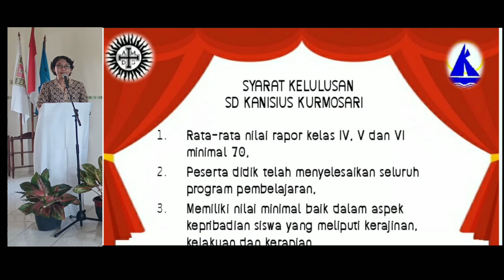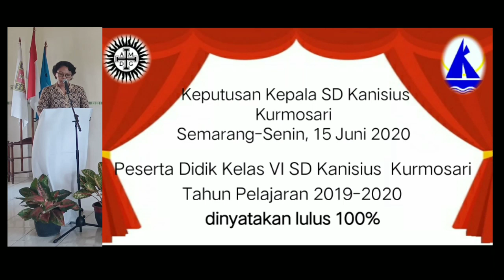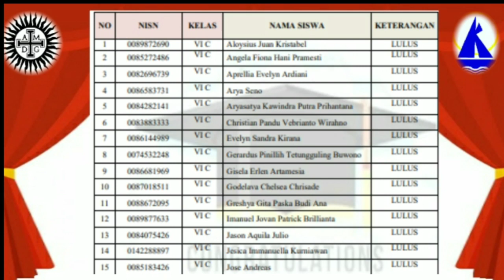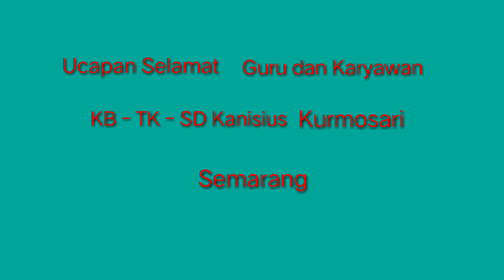KANISIUS KURMOSARI - PENGUMUMAN KELULUSAN 2019/2020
Jadilah Lulusan yang Tangguh
Fokus dalam menggapai mimpi, buatlah sejarah hidupmu bermanfaat bagi sesama dan demi kemuliaan Tuhan +AMDG+🙏